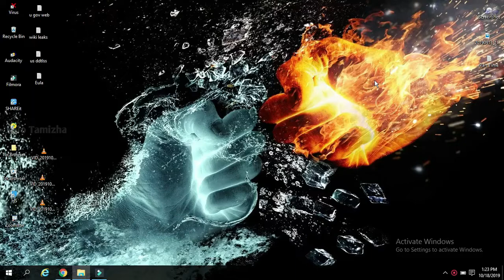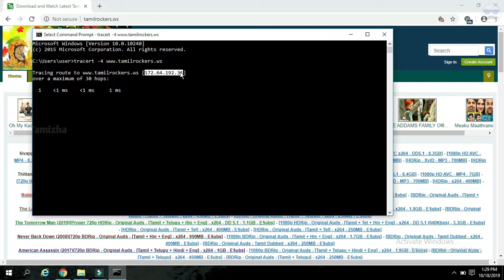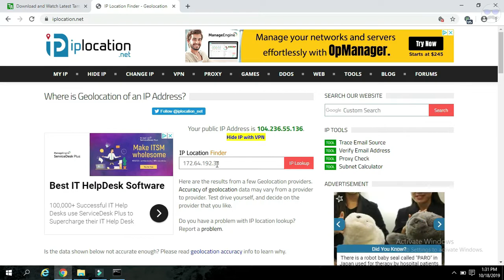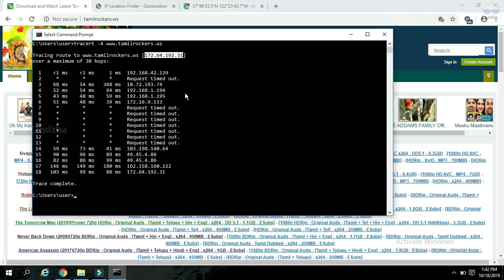Tracking Tamilrockers | Live | Beat Tamilrockers or Not? | Solo Tamizha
In this video we will see about in how to track the tamilrockers website launching location. That mean tracking the tamilrockers website hosting location. It's just a try & not tracking the real location. Also i says in this video why the tamilrockers was didn't found and this video was very very interesting so keep watching this video.